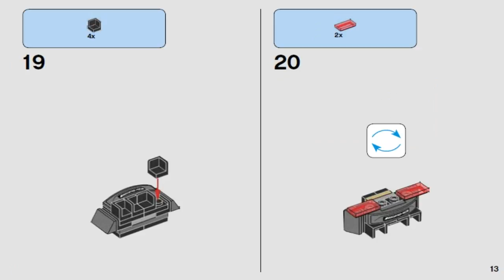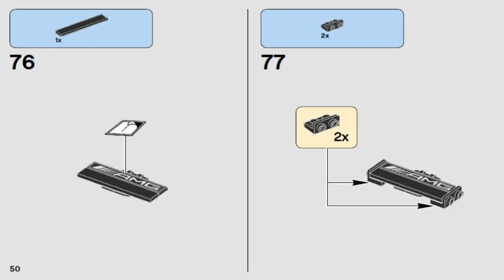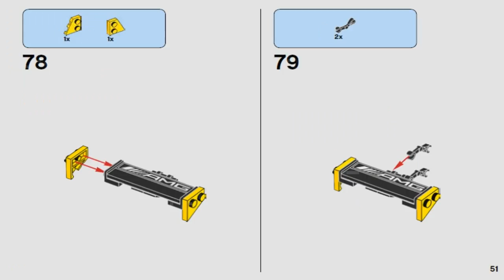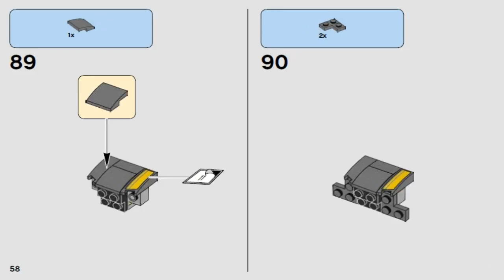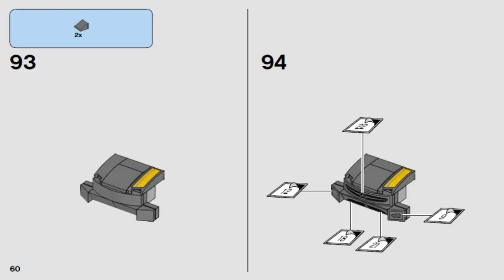LEGO Speed Champions 2017 MERCEDES-AMG GT3 75877